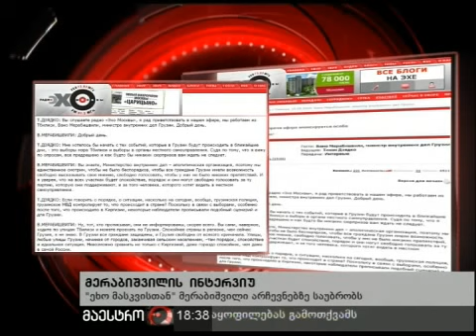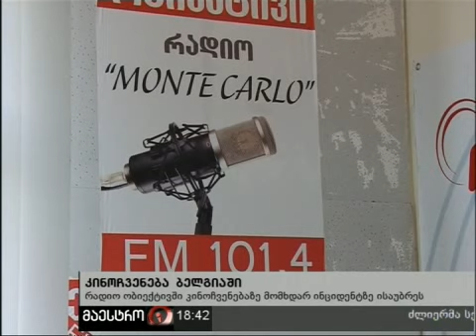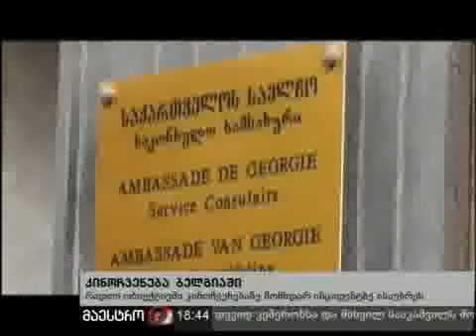29/05/10 ახალი ამბები (18:00) ნაწილი 3